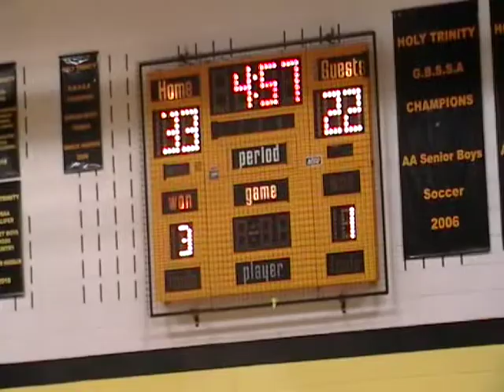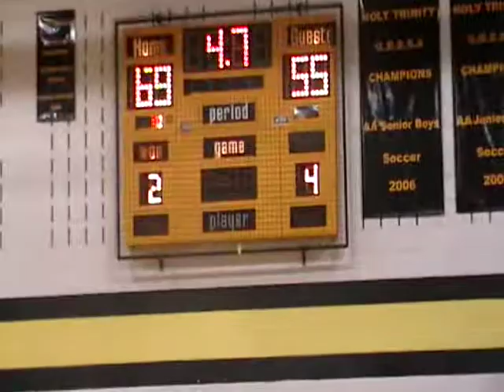vs IEM Markham semies